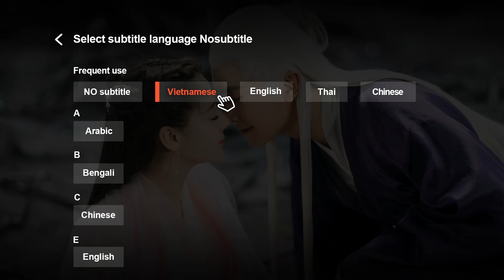Trailer | Công Tắc Tình Yêu Tập 24 (Vietsub) | Siêu Phẩm Ngôn Tình | Hùng Tử Kỳ, Lại Vũ Mông | WeTV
►Lịch chiếu "Công Tắc Tình Yêu" trên ứng dụng WeTV: Bắt đầu từ 30/3/2020 , Mỗi 23h00 từ Thứ 2 đến Thứ 4 hàng tuần trên ứng dụng WeTV sẽ phát 2 tập. Tài khoản VIP sẽ luôn được update trước 2 tập so với lịch chiếu thường.

►Tại WeTV Youtube Channel chúng ta có gì: 3 Tập đầu và các phân cảnh Highlight, Trailer các tập tiếp theo luôn được update trên WeTV Youtube Channel 17h hàng ngày. Mọi người cùng đón xem nhé!!

Nội dung phim xoay quanh hai nhân vật chính là người dẫn chương trình thiếu nhi Châu Tiểu Manh và chàng thiếu gia thừa kế tập đoàn Thịnh Hải Châu Diễn Chiếu. Châu Tiểu Manh và Châu Diễn Chiếu vốn là đôi bạn thân từ nhỏ, người xung quanh luôn xem họ như một cặp thanh mai trúc mã. Châu Diễn Chiếu theo thỏa thuận trong lần sinh nhật thứ hai mươi hai của Châu Tiểu Manh sẽ trở lại đề hai người có thể mãi bên nhau.
Tuy nhiên, vì cái chết bất ngờ của bố, Châu Diễn Chiếu hiểu lầm cái chết của bố mình là do mẹ Tiểu Manh gây ra. Tình cảm giữa hai người tan vỡ. Diễn Chiếu đối xử lạnh nhạt với Tiểu Manh và luôn xem cô là cái gai trong mắt. Trải qua nhiều biến cố, Sau nhiều lần thăng trầm, mâu thuẫn và hiểu lầm giữa hai người dần dần biến mất Diễn Chiếu và Tiểu Manh cũng nối lại tình xưa